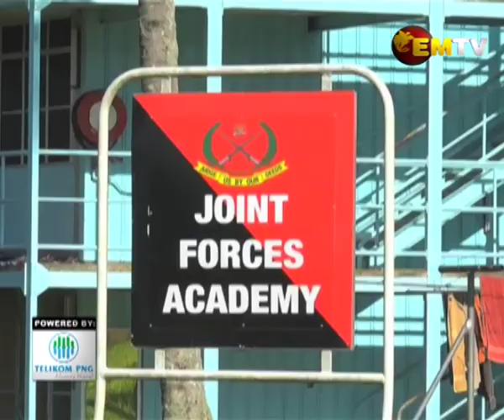First Run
It has been five years since the PNGDF’s Joint Forces Academy was re-established, at the Igam Barracks in Lae.

Last year, the National Executive Council passed the Joint Services Bill that would enable the academy to be recognized as a tertiary institution.

While the academy is yet to receive funding from the National Government, they continue to train cadets with support from stakeholders.

This week, the junior class underwent their first exercise at Dumpu in Madang.